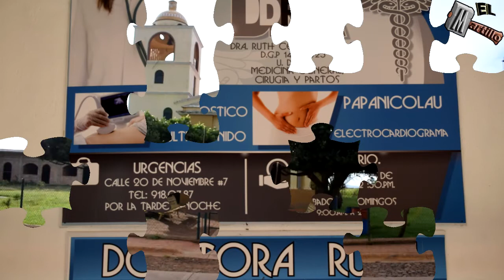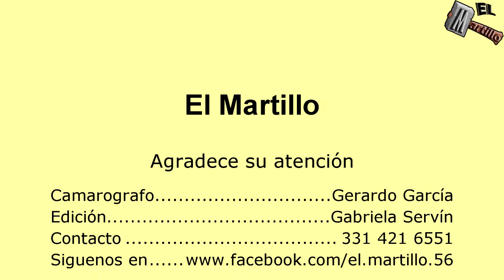Recorrido por Los Fresnos